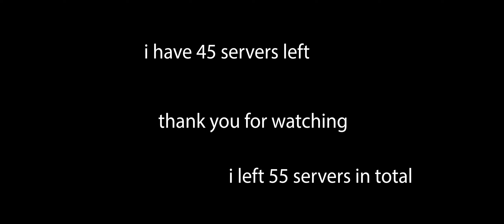the server purge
pings before leaving servers - around 19k
pings after leaving servers - around 16k (i have one server that just has like 15k and 3 servers that have around 500 so thats why)

music is gourmet race (you know the kirby song) in super smash bros ultimate

TWITCH (I don't stream but you can follow if you want)